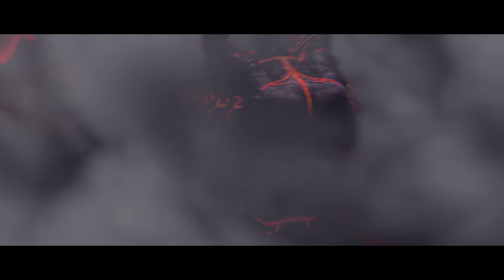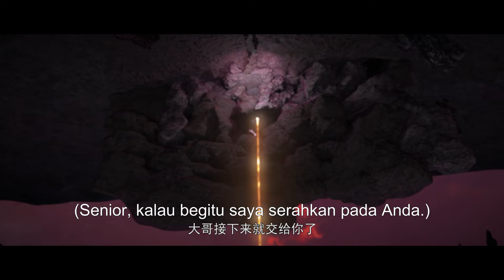🌟INDOSUB | Stellar Transformations S2 EP 12 | Yuewen Animation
🔥INDOSUB【Stellar Transformations】| Animasi Yuewen Indonesia

【Sinopsis】Qin Yu, protagonis cerita, Qin Yu, yang lahir di kelas atas karena ketidakmampuannya untuk menumbuhkan kekuatan internalnya, ayahnya menempatkannya di Vila Gunung Yunwu. Untuk mendapatkan perhatian dan perawatan ayahnya, ia memilih untuk memupuk kerja keras penderitaan. Oleh Zhao Yunxing sebagai guru, ia membuka latihan eksternal yang sulit. Dari tangan pencuri kuda, ia menyelamatkan permainan masa kecilnya dengan Tieshan dan Iron Otaru. Darah dan emosinya yang sebenarnya bergerak ke langit dan bumi, dan bintang-bintang jatuh ke air mata dan bergabung ke dalam tubuhnya. Sudah ditakdirkan bahwa nasib biasa seperti kupu-kupu yang rusak. Dia bukan lagi ikan, tapi naga! Bagian atas sembilan hari disebut Zun, dipimpin oleh Huang Quan.